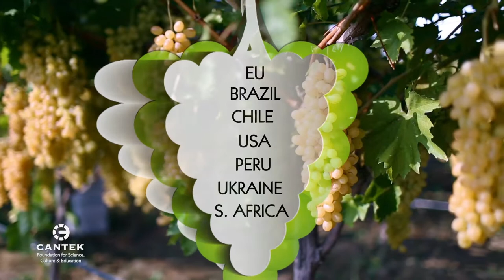STORAGE IS THE KEY - GRAPE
Cantek - STORAGE IS THE KEY - GRAPE